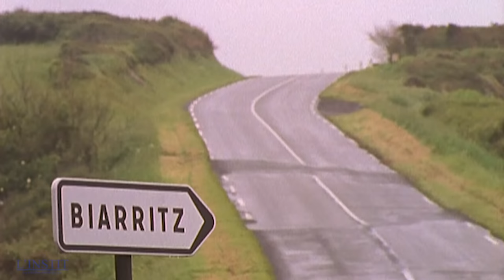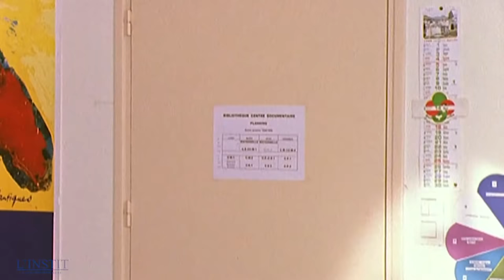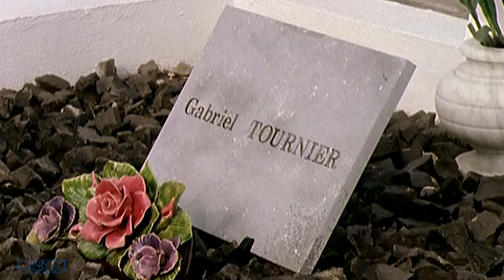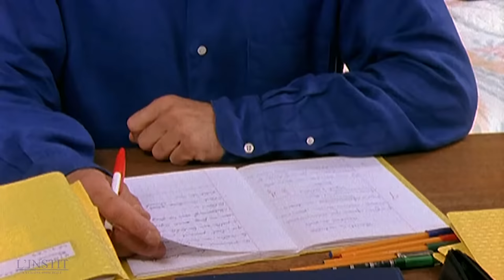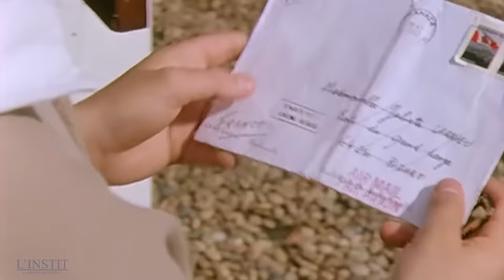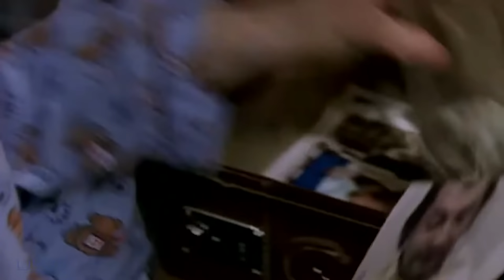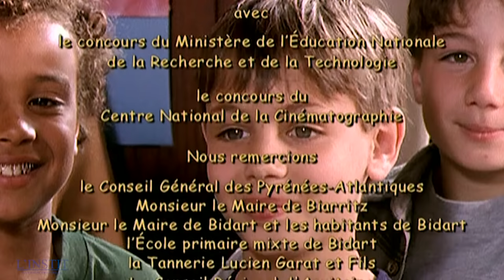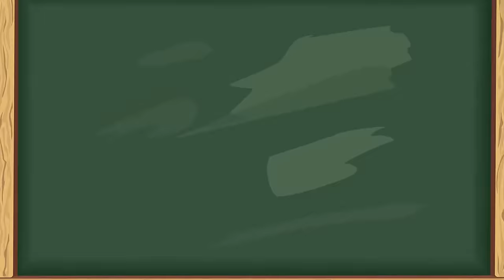L'INSTIT - Juliette et Roméo | EPISODE 28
Victor Novak vient en aide à Sebastien, un garçon de 10 ans étouffé par l'amour de sa mère qui l'a élevé seule, sans homme. L'enfant reproduit alors le même comportement que sa mère en se détournant de son grand-père.

Juliette et Roméo de Chantal Picault